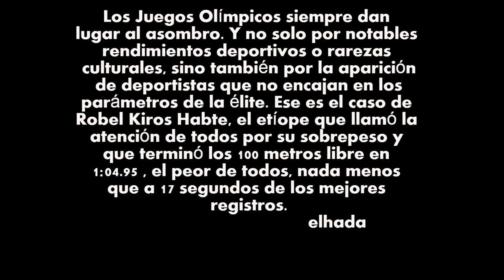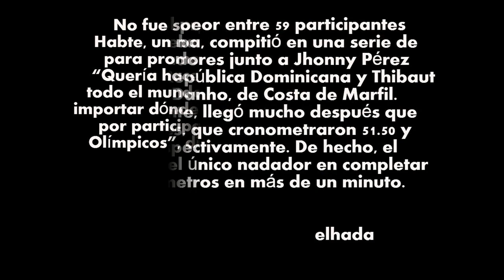RIO 2016 El nadador menos atlético de los Juegos Olímpicos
El nadador menos atlético de los Juegos Olímpicos